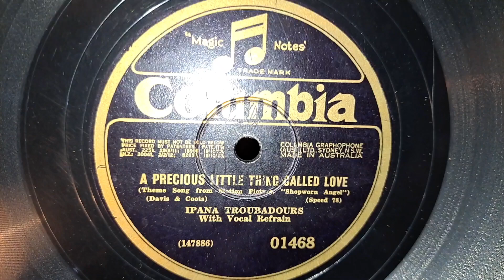A Precious Little Thing Called Love. Ipana Troubadours. With Vocal. Columbia 78rpm Record from 1929.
His Masters Voice 101 Portable Picnic Wind-up Gramophone Phonograph 78rpm Record Player, using a bakelite Pick-up arm, steel soft tone gramophone needle, and amplified via a Vintage Hi-Fi System. Pick-up arm plugged in a Cord pre-amp, then into the Sansui 881 Receiver, all via single RCA plugs. Using 1970s KEF Concerto Hi-Fi Speakers and Richter Wizard MK1 Hi-Fi Speakers